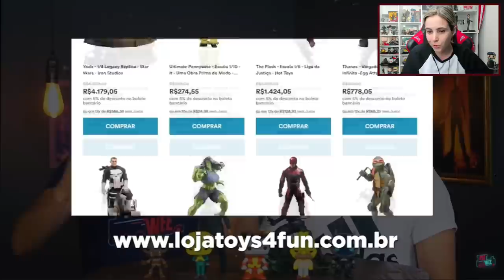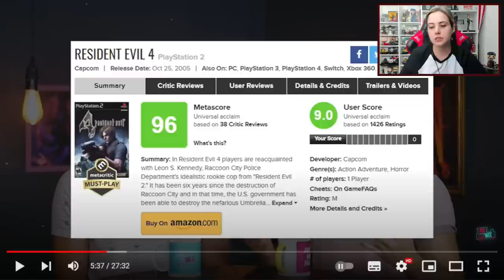REact da Saga RESIDENT EVIL (Games) do @CanalPeeWee #2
[Trecho de live realizada na (T)witch em Julho de 2022.] Vocês pediram, eu ouvi, implorei aos meninos do @CanalPeeWee (mentira, não precisei implorar... muito, rs... mentira, nem implorei!) e eles me autorizaram a REagir às suas sagas de Resident Evil, tanto a de games quanto a de filmes! Neste vídeo, vamos ver o começo dos REacts, com a segunda parte da saga de games (sim, comecei errado rs).